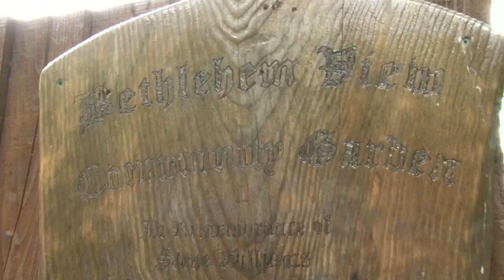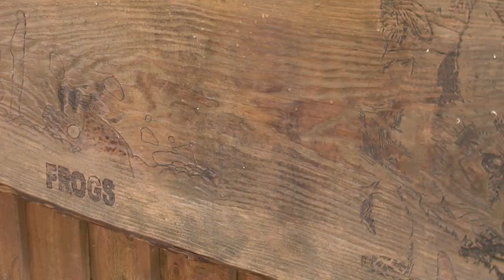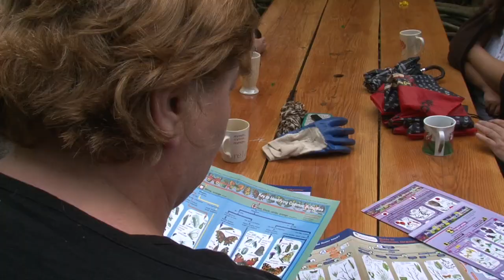Interlink Bethlehem View